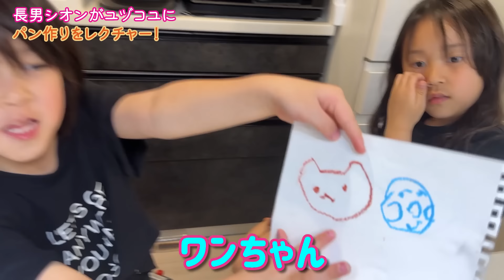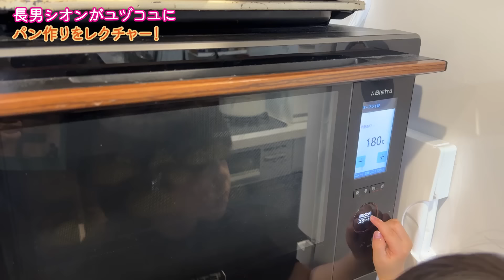【シオン撮影】美奈子のいない日の日常。シオン兄貴の変わった子守り術【パン作りすぎだろ】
▼オリジナルトートバッグのご購入はこちら！